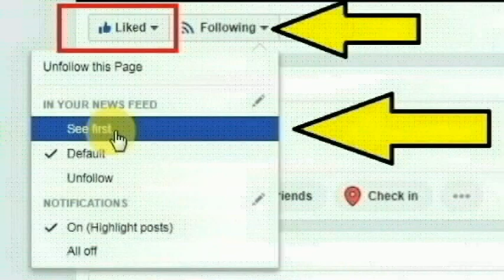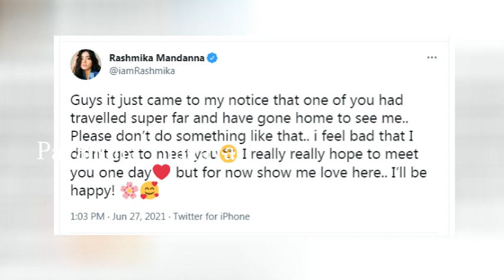இப்படியெல்லாம் செய்யாதீங்க...வேண்டாம் ரொம்ப கஷ்டமா இருக்கு ரசிகர்களை எச்சரித்த ராஷ்மிகா மந்தனா...!